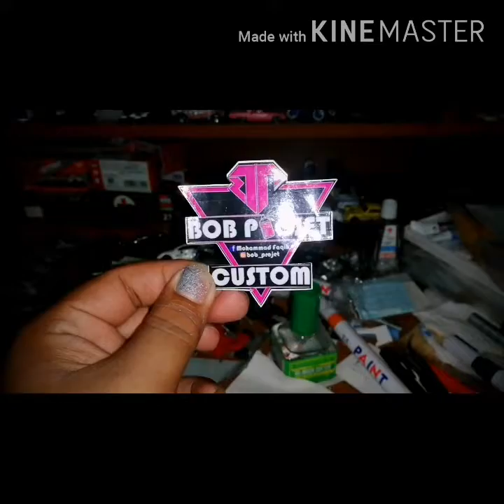Review rim brand (KREAUTO) untuk scale 1:64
Sape2 berminat nk buat simple custom boleh hubungi aku di :-